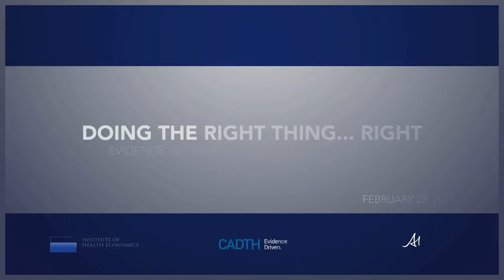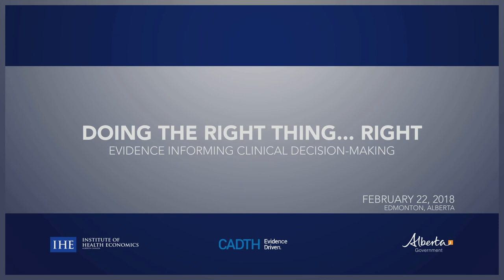Panel Two: Provider Reflections on Barriers and Opportunities - Doing the Right Thing Forum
Doing the Right Thing ... Right: Evidence Informing Clinical Decision-Making

Panel Two: Provider Reflections on Barriers and Opportunities to Accelerate Uptake of Evidence into Practice at the Doing the Right Thing ... Right: Evidence Informing Clinical Decision-Making Forum held on 22 February 2018 in Edmonton, AB.

Chair:
Dr. Susan Ulan

Speakers:
Dr. Brian Holroyd
Dr. Allan Bailey
Ms. Deborah Prowse QC